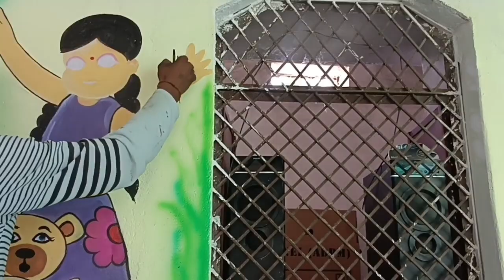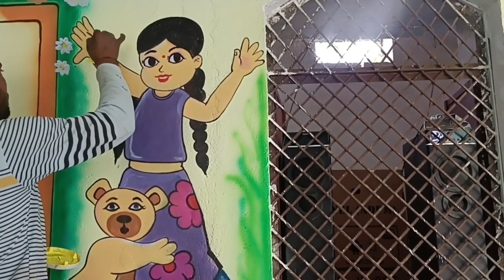5 मिनट में चुटकी की पेंटिंग सीखे || Chhota Bheem Chutki Painting || How to Draw Chutki Wall Painting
Chutki me chutki banana sikhe || Chhota Bheem Chutki Painting || How to Draw Chutki Wall Painting

chutki diwar painting

shool me chutki ki painting ideas

flora fevric colour se chutki ki painting sikhe

school painting 😀

chhota bheem chutki painting 🖌️

more painting videos 👇👇😅